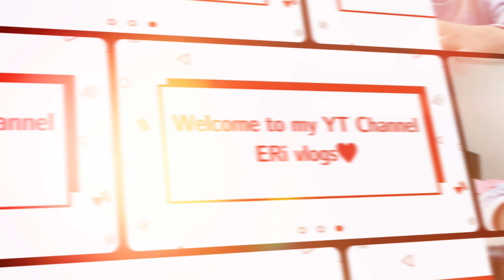Again and again🥰